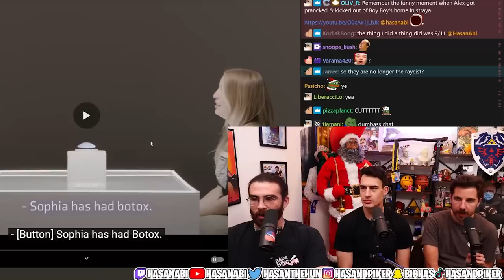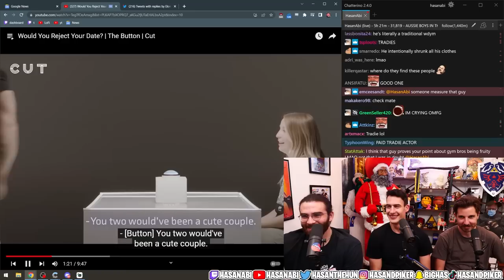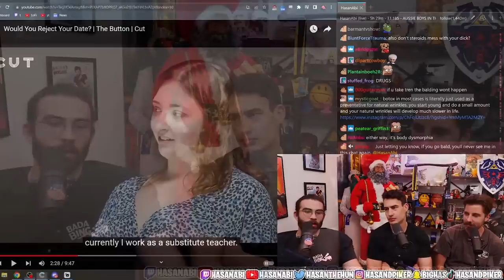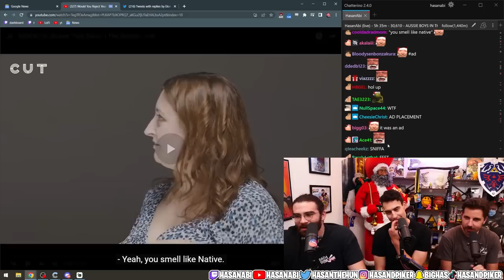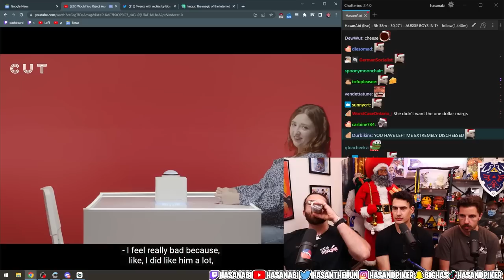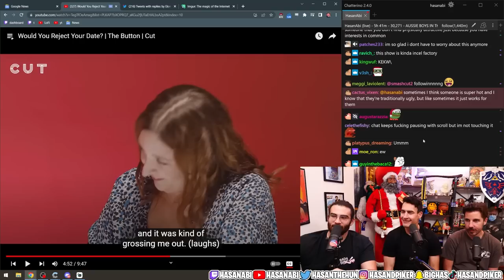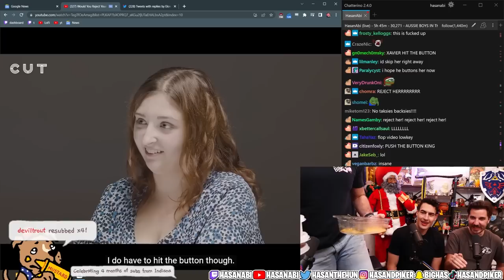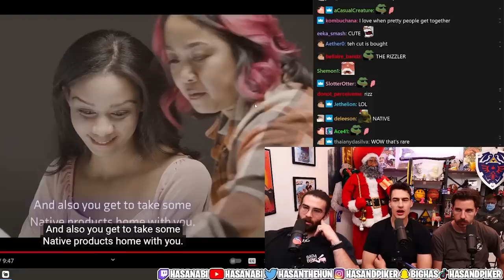The Button: Aussie Edition | Hasanabi Reacts to Cut ft. Boy Boy and i did a thing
Hasan reacts to a new episode of Cut's The Button with his Australian friends and they're watching for possibly the first time ever!